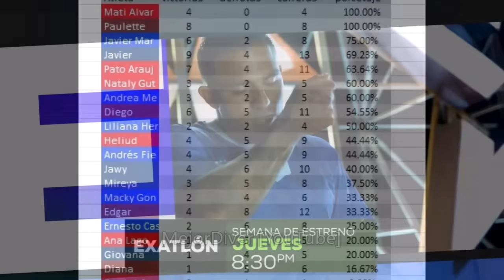🤬YA EMPEZARON CON CH!N64D3RAS. LILI TRISTE Y HELIUD SE ACCIDENTA c3 avance cap 4 Exatlón México 2023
Exatlón México 2023 En el capitulo 3 ya empezaron con ch!ng4d3ras juegan por porcentaje, liliana triste, heliud sufre accidente, se encienden las alertas Macky le dice prepotente a jawy pero macky con que cara habla, andrres golpea a heliud, porcentajes de efectividad Avance 4 jueves 9 de noviembre, cap 2 miercoles 8 de noviembre 2023. Una nueva temporada de ExatlónMéxico llegó y con ella también llegaron las emociones, filtraciones, polémicas y teorías, así

equipo rojo:
Mati Álvarez Terminator
Heliud Pulido Black Panter
Nataly Gutiérrez dinamom Mamá dinamita
Pato Araujo Capitán Coraje
Ana Lago Ave fénix
Daniel Corral

equipo azul:
Liliana Hernández triple jumper
Andrés fierro Velocirraptor
Javi Márquez big papi
Macky Gonzales
Ernesto Cazares
Andrea Medina

exatlón mexico capitulo completo Avance 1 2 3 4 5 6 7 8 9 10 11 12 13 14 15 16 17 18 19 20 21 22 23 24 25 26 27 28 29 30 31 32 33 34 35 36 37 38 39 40

Relacionados:
Programa 3 | 8 noviembre 20231 | Porcentaje y Batalla Colosal | Exatlón México 2023
Atletas por emocionante Batalla Colosal de Exatlón México | Exatlón México 2023
Contienda individual por el porcentanje de Exatlón México | Exatlón México 2023
"Llegaste un poco prepotente". Macky enfrenta a Jawy en Exatlón México | Exatlón México 2023
Programa 2 | 7 noviembre 2023 | Trepidante juego por la ventaja | Exatlón México 2023
Rojos y Azules en emocionante juego por la ventaja de Exatlón México | Exatlón México 2023
Equipo negro de Exatlón México enfrentó el segundo duelo invididual | Exatlón México 2023
Tras lesión, Daniel Corral se siente triste en Exatlón México | Exatlón México 2023
Programa 1 | 6 noviembre 20231 | Inicia la Nueva Era Exatlón México.
Leyendas se enfrentan por la Villa 360 de Exatlón México
Un nuevo equipo llegó a Exatlón México para dar lo mejor
¡Llegó el día que todos estábamos esperando! | Exatlón México
Andrés y Julieta EN VIVO CUENTAN TODO!! | La Isla: Desafío en Turquía
Vuelven los desterrados para el Último Mahkeme, Juicio de La Isla | La Isla
Maite, Andrés y Gualy pasan sus últimas horas en Playa Fusión en La Isla
La Isla | Avance programa 54 | Gran Final de La Isla
Gran final de Exatlón All Star. | Programa 19 mayo 2023 | Exatlón All Star 2023
¡Felicidades a Koke Guerrero, gran campeón de Exatlón All Star! | Exatlón All Star 2023
Emocionante Batalla Épica: Semifinal de Exatlón All Star. | Exatlón All Star 2023
Heliud Pulido, eliminado de Exatlón All Star del 18 de mayo 2023. | Exatlón All Star 2023
Cardíaca eliminatoria de Exatlón All Star. | Programa 17 mayo 2023 | Exatlón All Star 2023
Andrés Fierro, eliminado de Exatlón All Star del 17 de mayo 2023. | Exatlón All Star 2023
Evelyn le dejó importante misión a Mati en Exatlón All Star. | Exatlón All Star 2023
Sólo quedan los mejores atletas en Exatlón All Star. | Avance Exatlón All Star 2023
Duelo por la permancencia de Exatlón All Star. | Programa 16 mayo 2023 | Exatlón All Star 2023
Evelyn Guijarro, eliminada de Exatlón All Star del 16 de mayo 2023. | Exatlón All Star 2023
El público decidió, Julián Huergo es ganador de Survivor México 2022. | Survivor México 2022
Eliminado de Survivor México 16 de septiembre 2022, Yusef Farah. | Survivor México 2022
AVANCES CAP 3⚡MACKY LE BAJA SUS HUMITOS A JAWY?, HAY PROBLEMAS EN LOS AZULES? Y 1ER BATALLA COLOSAL!
Avance capítulo 2 | ¡GANAN Y ESCOGEN! Paulette y Diego a los ROJOS, Jawy azul | Exatlón México 2023
AVANCE CAPITULO 2 DANIEL CORRAL ELIMINADO POR LESION Y FILTRAN 2 REFUERZOS EXATLÓN MEXICO 2023
EXATLON CAP 1 ⚡¿Por qué se lesionó realmente Daniel Corral?, Equipos disparejos?
CONFIRMADO!!Estas son las leyendas y campeones que regresan a Exatlón en la nueva temporada.
Confirmado la LEYENDA MÁS LEGENDARIA DE EXATLÓN ESTÁ DE REGRESO!! DANIEL CORRAL CONFIRMADO
🚨 MARISOL EN VIVO REVELA TRAMPA 😱 ARREMETE CONTRA LOS ROJOS 😡 EXATLÓN ALL STAR 2023
😱¿EMBARAZ@DA?😱 ENTREVISTA ¡ASÍ RECIBEN A LILIANA HERNANDEZ! EXATLÓN ALL STAR 2023
HELIUD, JOSUÉ Y EL ROMPETORMENTAS DESTROZAN a los azules
ATLETAS ROMPIERON LAS REGLAS CACHAN A LOS AZULES TENIENDO S3XO EN LA VILLA 360 MIRA QUIENES FUERON
😱✅🔥¡MATY ALVAREZ LE R0BA BES0 A EVELYN GUIJAROO! ¡SE PUSO CEL0SA DE MARISOL! ¡ASI REACCI0NO EVELYN!